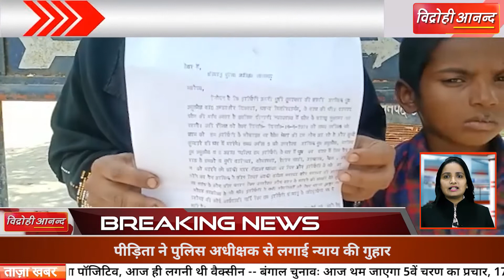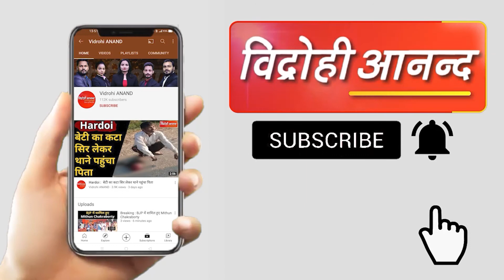15 April 2021 : आज की बड़ी खबरें फटाफट || Vidrohi Anand | Evening Bulletin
1 उद्धव का पीएम को खत: जीएसटी रिटर्न में मोहलत और गरीबों को नकद सहायता देने की मंजूरी का आग्रह

2 प्रवासी मजदूरों की वापसी के लिए योगी सरकार ने जारी किया प्रोटोकॉल, दिए निर्देश

3 कोलकाता की सड़कों पर ममता का रोड शो, जया बच्चन भी हुईं शामिल

4 हरियाणा सरकार ने रद्द की 10वीं की परीक्षा, 12वीं की परीक्षा पर फैसला अभी नहीं

5 निर्वाणी अखाड़े के महामंडलेश्वर कपिल देव का कोरोना संक्रमण से निधन

6 CJI एसए बोबड़े बोले- अब समय आ गया कि मुख्य न्यायाधीश महिला होनी चाहिए

7 छत्तीसगढ़ में कोरोना की रफ्तार तेज, कचरा फेंकने वाली गाड़ी में शवों को लाया जा रहा

8 वाराणसी में व्यापार मंडल का एलान, शनिवार और रविवार को व्यापारियों ने दुकानें बंद रखने का  लिया निर्णय

9 आजमगढ़ के फूलपुर थाना क्षेत्र के कौड़ियां गाव में दहेज प्रथा का मुकदमा वापस लेने के लिए की मारपीट पीड़िता ने पुलिस अधीक्षक से लगाई न्याय की गुहार

10 बेटी की परवरिश करने पर बोले विराट कोहली, 'ये हमारे लिए जिंदगी बदलने वाला अनुभव है'